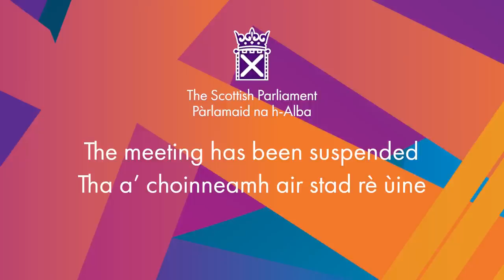First Minister's Questions - 12 January 2023